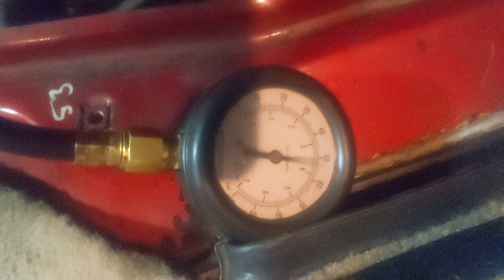fuel pressure readings 99 astro